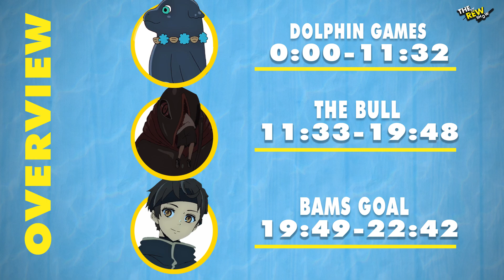Protect Bam at all Cost!-Tower of God Episode 11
What did you all think about the episode?